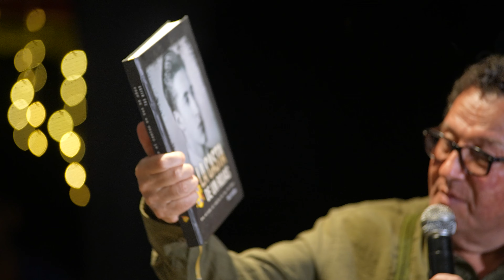Con la Gente que me Gusta., A Dos Velas., 90 Años don Gustavo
Con la Gente Que Me Gusta · A Dos Velas
Con la Gente Que Me Gusta